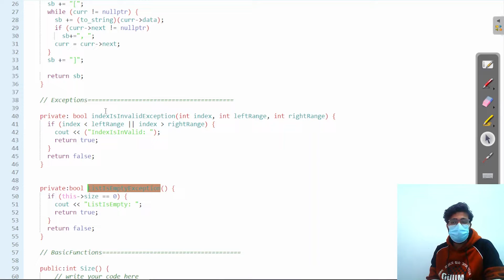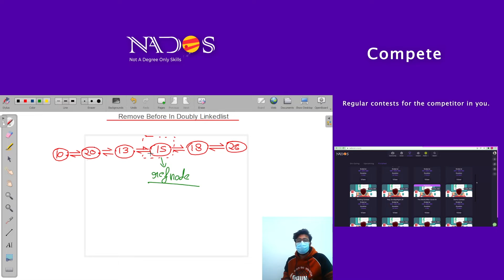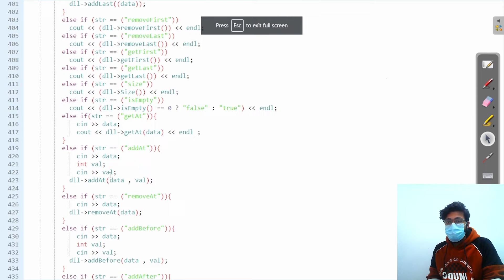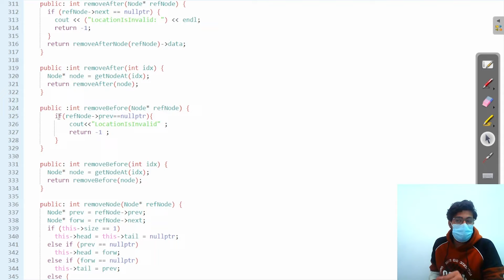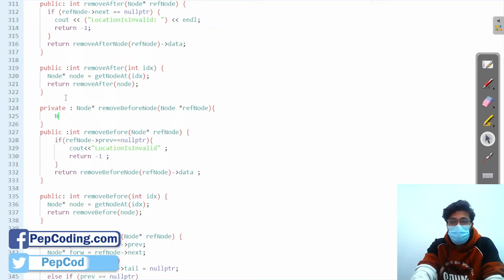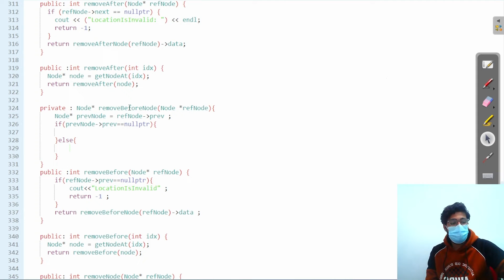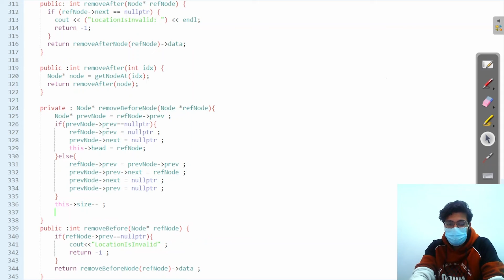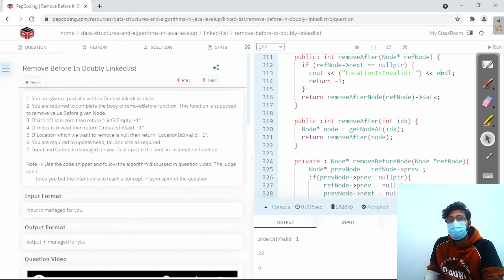Remove After In Doubly Linkedlist Medium | Module : LinkedList| In English | CPP | Video_32